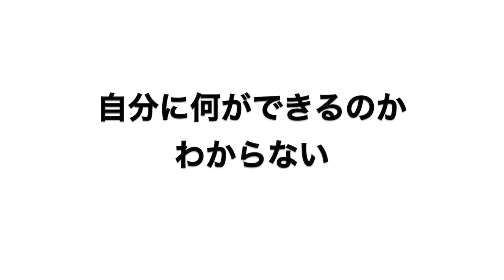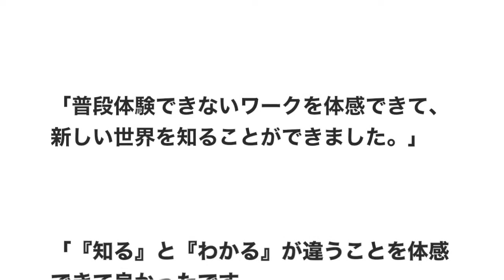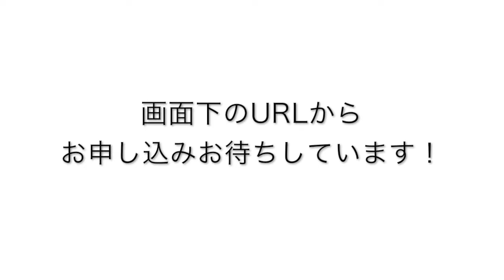東京自己啓発セミナー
日本一わかりやすい「体験型」の自己啓発セミナー：
自分を変えたい、自分の強みを知って自信を持ちたい、最初の一歩を踏み出したい・・・そんな悩みをお持ちなら「体験型」セミナーだったらきっと実現できます。